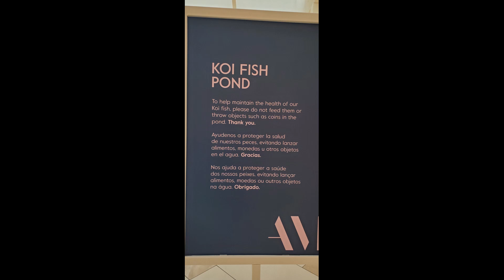koi fishpond Big Fishpond in Miami